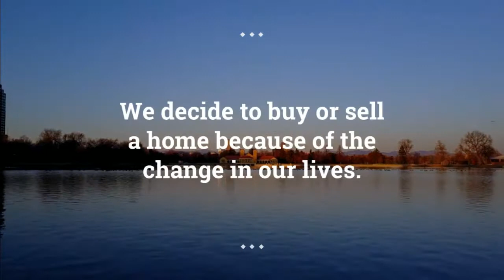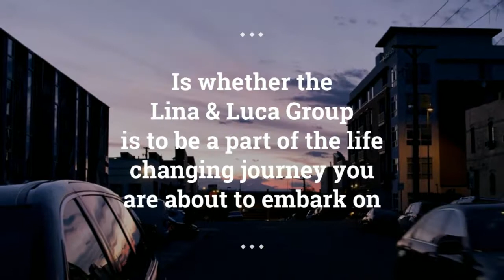The Lina & Luca Group with Madison & Company Properties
Luca Baud
Madison and Company Properties

Luca Baud is fueled by a love of architectural beauty, history and—most importantly—having the opportunity to represent his clients. He prides himself on his integrity and professionalism and has built a fine reputation among clients and brokers alike. He has been lucky enough to represent some of the most sophisticated and demanding sellers and buyers and has come away from those transactions with happy clients, glowing references, and new life long friends.
Luca’s first-class, concierge-style service that he provides allows him to focus on what he excels at—assessing market conditions and trends in order to develop marketing and sales strategies based on the requirements of the target audience. He teams with Madison and Company Properties staff to create effective marketing campaigns for his sellers that call careful attention to each property's unique design and architectural features and are individually tailored to each client and property.

Outside of work, Luca is a devoted father to his 11-year-old son Valentino. You can find them both on the ski slopes, biking trails, golfing, traveling, or casually strolling Downtown.

TESTIMONIALS

"As a first time home buyers looking for and buying a home seemed very overwhelming, lucky for us we found Luca Baud at Madison and Properties. Luca was diligent in listening to what we were looking for. He worked tirelessly to find us our dream home. I felt like through the whole process he was always available for any questions (nights, days, and weekends). I feel like we hit the real estate agent jackpot! I would recommend him to friends, family, and strangers. We couldn't be more grateful for the work he put into finding us our first home. Not to mention Luca's expertise in the real estate market is next to none. So if you're looking for a real estate agent I would suggest you give Luca a call." Erica S.

"Luca's knowledge of the real estate landscape is a valuable asset for anyone thinking about buying/selling their property. He is professional, patient and persistent." Bernice L.

"Mr. Luca Baud is the best agent I have worked with in years. He was professional, courteous, and found me the perfect space. I won't work with anyone else from now on." Zach K.